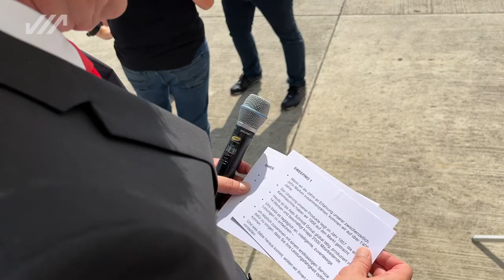Demo Days 2022, a look behind the scenes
At the Demo Days, Aebi Schmidt presented the latest innovations and developments in all business areas of the group - online and live during two days. Did you miss the presentations? No problem, you can review the recordings of the presentations whenever convenient for you.
Aebi Schmidt präsentierte an den Demo Days die neuesten Innovationen und Entwicklungen in allen Geschäftsbereichen der Gruppe – während zwei Tagen online und live. Haben Sie die Demo Days verpasst? Kein Problem, sie können sich die Aufzeichnung der Präsentationen auch in Ruhe nochmals anschauen.